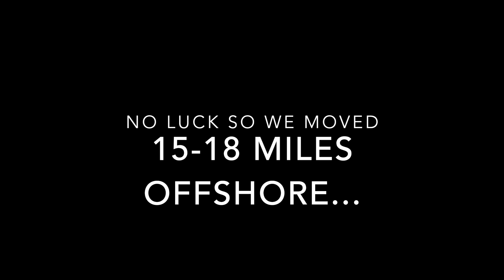18 Miles Offshore in the Skiff with Elias V. + SURPRISE WINTER CATCH!!!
---Y'all check out Elias' fishing channel here @EliasVFishing   He is super knowledgable about all aspect of fishing and I have learned so much from him since we have become friends.---

We grind all day to find the fish moving further and further offshore until we reach about 18 miles offshore and hit the JACKPOT!!!  Elias gives me a Crocodile Spoon and it starts putting the meat on the boat.  North Carolina can be tough to fish in the winter time with water temps in the 40's so sometimes you have to make a long haul to find the warmer water.

TO BOOK YOUR TRIP TODAY!

---GEAR---
Penn Spinfisher 2500 on an extra fast Penn Battalion II with 15 pound braid and 15 pound fluorocarbon. Kraftmaster and Crocodile Spoons were the hitters on this trip.

---RIG---
Carolina Skiff JVX18 equipped with a 70 HP Suzuki Outboard